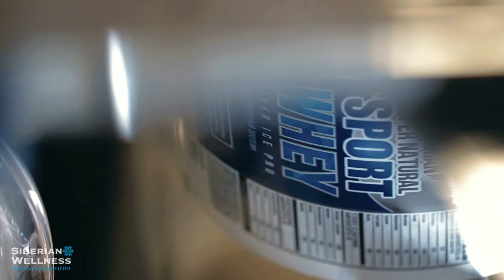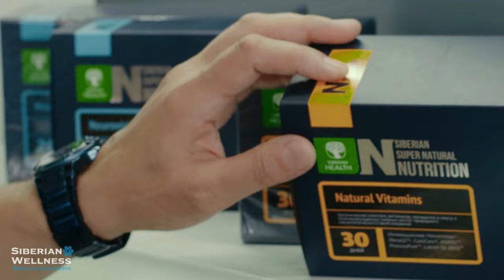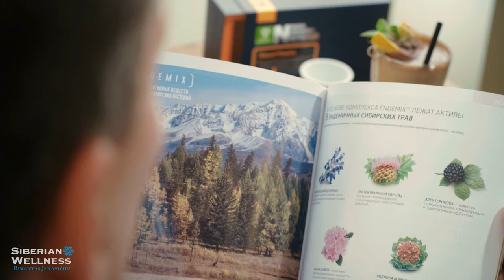Siberia (EN) - Sibieren - 西伯利